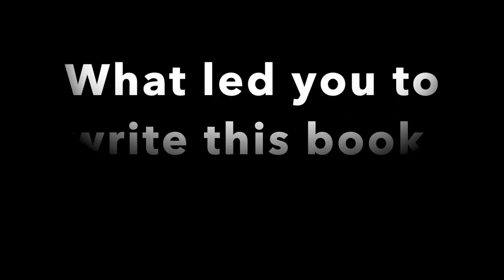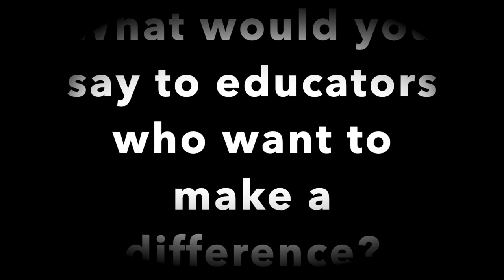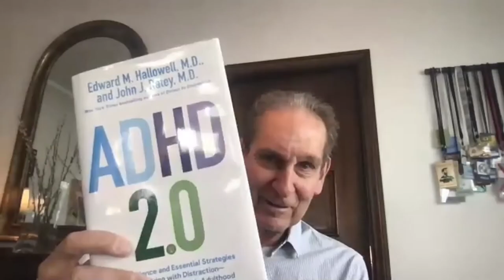ADHD 2.0 New Science & Essential Strategies for Thriving with Distraction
ADHD 2.0: New Science and Essential Strategies for Thriving with Distraction--from Childhood through Adulthood

Featuring authors and experts Dr. Ed Hallowell and Dr. John Ratey
with guests Jane Milrod, Lisa Spiegel and Roxanne Black-Weisheit

This webinar is not intended to constitute medical advice.  Appropriate medical advice should always be sought from your own healthcare professionals.

Edward Hallowell, M.D., is a board-certified child and adult psychiatrist, a world-renowned keynote speaker, and the New York Times bestselling author or co-author of more than twenty books, including Driven to Distraction (with John J. Ratey), which sparked a revolution in our understanding of ADHD. A graduate of Harvard College and Tulane Medical School, Dr. Hallowell was a Harvard Medical School faculty member for twenty-one years. A regular columnist for ADDitude magazine, he is also the host of the weekly podcast Distraction. He is the founder of The Hallowell Centers in Boston MetroWest, New York City, San Francisco, and Seattle. He lives in the Boston area with his wife and their three children.

John J. Ratey, M.D. is a clinical professor of psychiatry at Harvard Medical School. He is the author or co-author of numerous bestselling and groundbreaking books, including Spark, Driven to Distraction, and A User’s Guide to the Brain. He lives in Cambridge, Massachusetts.

Professionally, Jane is an AD/HD Coach, Teacher, and Support Group Facilitator. Her coaching concentration includes AD/HD students  in middle school and high school and college and Post Graduate schools,  Adults with AD/HD  dealing with Work and Career Issues,  and All Ages facing Career and Job Search Challenges.  Jane’s two sons have AD/HD.  And, despite her own struggles with AD/HD in elementary, middle, and High School, Jane graduated Phi Beta Kappa, with High Honors from Rutgers University. Today, in addition to her own practice, she works Part-time in the Attention Lab at Princeton University’s Neuroscience Institute.

Lisa Westerman Spiegel is a New Jersey lawyer and the Associate Executive Director for Continuing Legal Education for the New Jersey State Bar Association (NJSBA). In that capacity, she has educated tens of thousands of lawyers and judges throughout the state.

In 2006, Lisa co-authored “No Parent Left Behind – A Guide to Working with Your Child’s School” with Pamela Petrosino. The book’s purpose was to demystify the school system and  educational jargon so that all parents could be active partners in helping their children receive the best possible education. The book was inspired by hers and Ms. Petrosino’s children, who were very different learners. Lisa’s adult son, a college graduate, was classified with ADHD from kindergarten through high school. She was surprised at the struggle to obtain an education for him that would nurture and challenge him and prepare him for adult life.

Roxanne Black-Weisheit is the Founder and Executive Director of Friends' Health Connect a nonprofit organization.  She is also President of ScheduleAuthors.com, a leading resources for author tours and events.